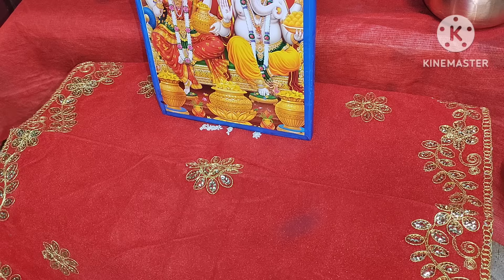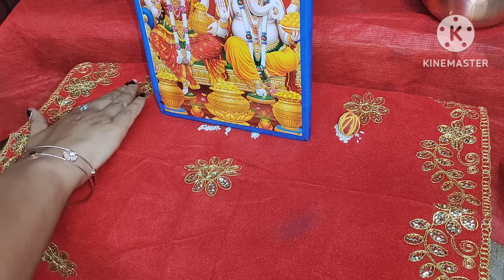ধনতেরাস পূজা পদ্ধতি | Dhanteras 2023 | Dhanteras 2023 date | ধনতেরাস কবে | Living with Sayani